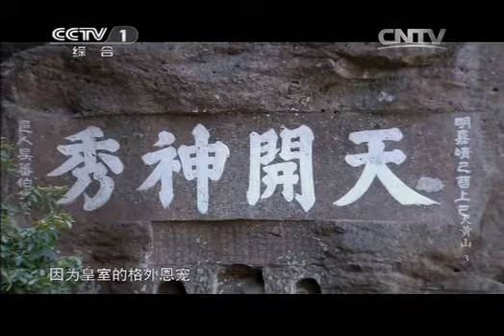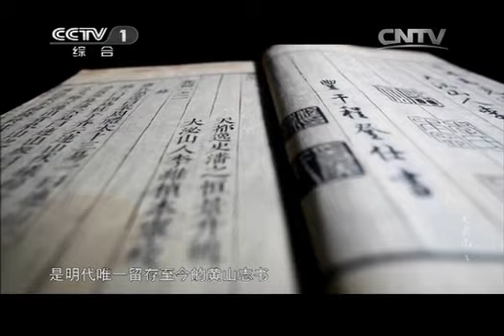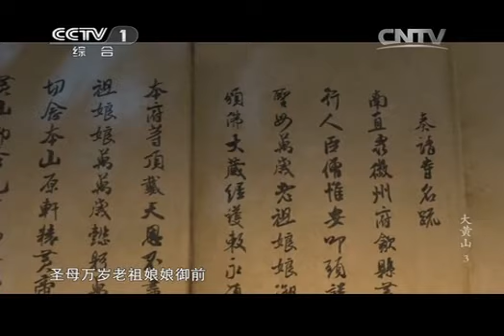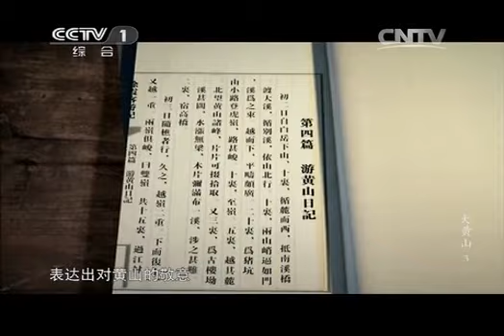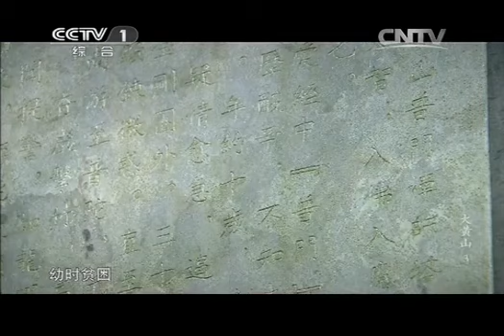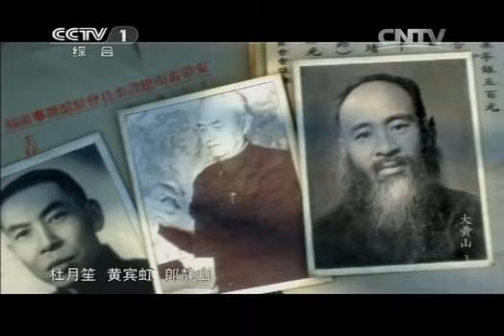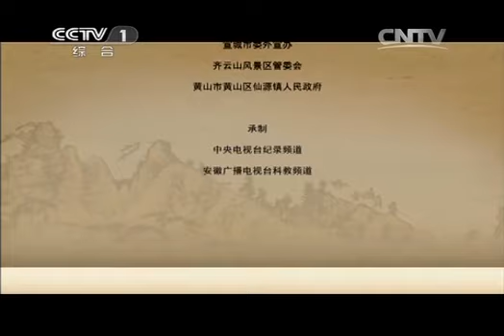20140122 魅力纪录 大黄山 第三集 石破天惊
中华大地，无山不美。中国首部山文化纪录片《大黄山》于2014年元月20日在央视综合频道、纪录频道及安徽卫视同步播出。该片由中央电视台、安徽广播电视台联合出品，同时也是中国纪录片播出联盟成立后，央视纪录频道和兄弟电视台合作推出的首部作品，因而备受各界期待。
山文化是中国传统文化的重要组成部分，从孔子的"仁者爱山"、庄子的"山林与！皋壤与！使我欣欣然而乐与"，到陶渊明的"采菊东篱下，悠然见南山"，山似已成为一座巨大宝库，为国人提供着源源不断的精神力量，彰显中华民族宁静致远、淡泊明志、修身养性的价值观。
6集高清纪录片《大黄山》首次揭秘悠久的中国山文化，该片分为《人间仙境》、《生灵天堂》、《石破天惊》、《筑梦徽州》、《山水画卷》、《秘境之地》6集，全景展示了黄山和徽文化之美。